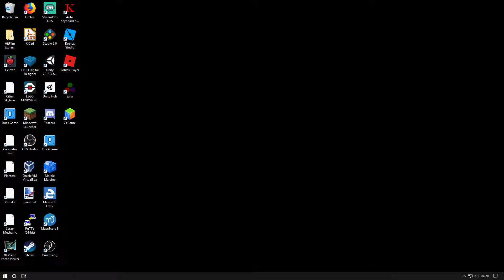420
missed 4:20 UTC
local time works tho.

[x]

blaze